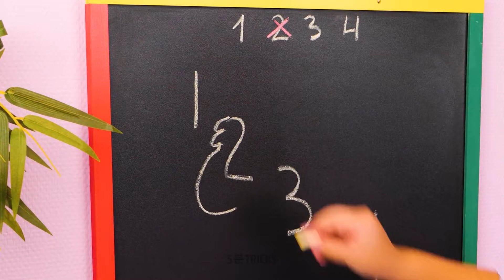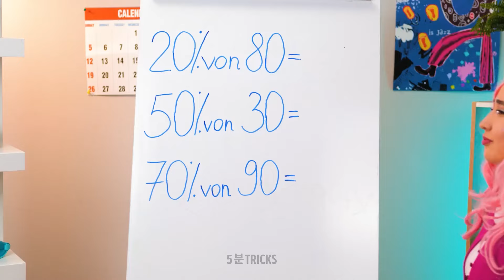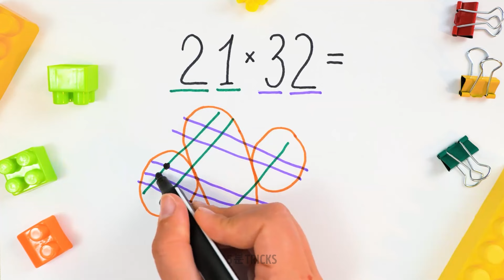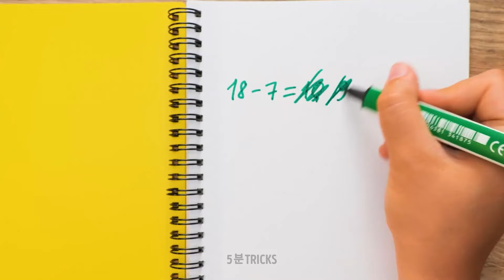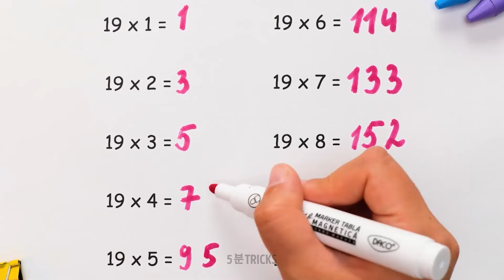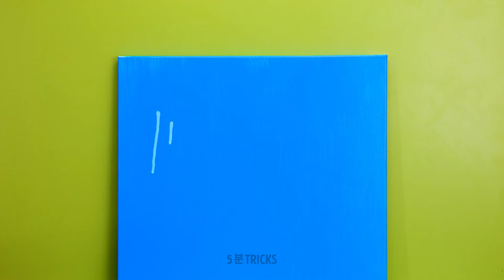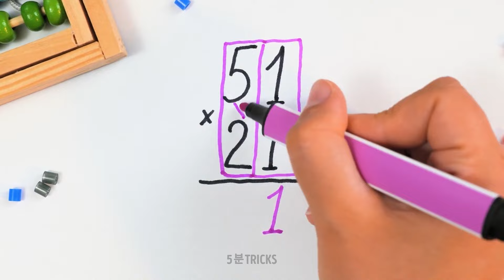멋진 드로잉 & 페인팅 팁 🖍️🎨 새로운 학년, 새로운 예술 스킬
이 멋진 아이디어들은 새 학년을 위해 여러분의 예술 기술을 향상시키는 데 도움이 될 것입니다. 이제 여러분의 작품과 창의력을 한 단계 업그레이드할 시간입니다! 🎨🎒